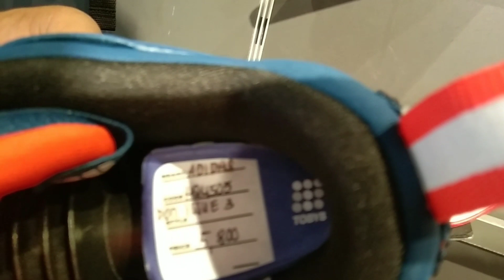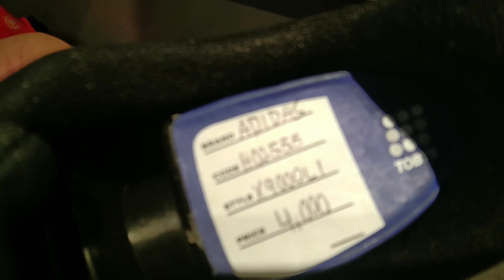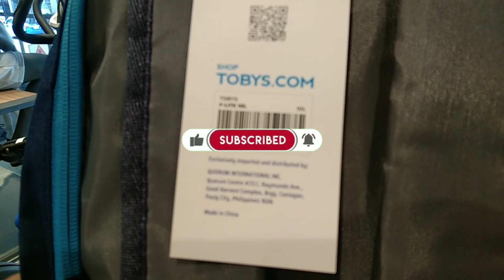adidas shoes D,rose at donovan mitchel nka sale tobys sports greenhills..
tobys sports greenhills nka sale ung iba.